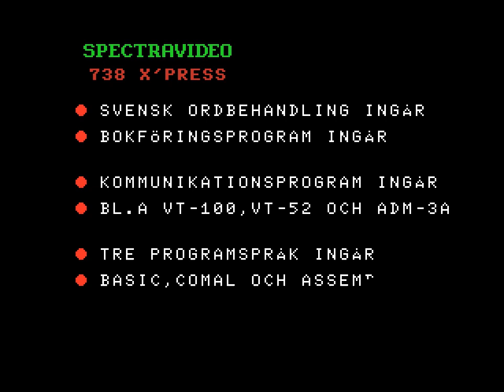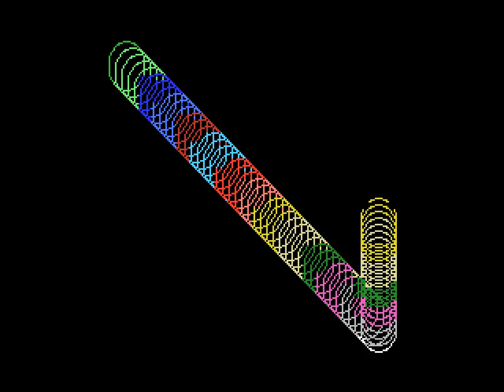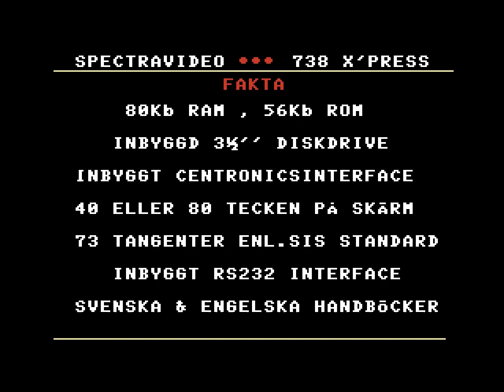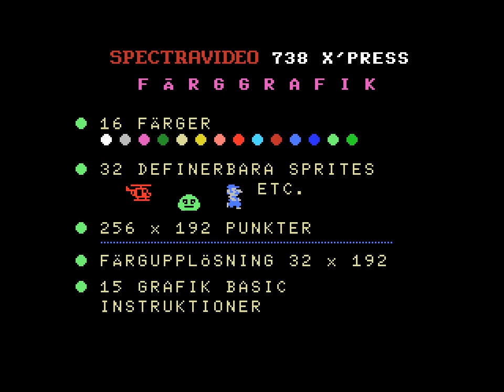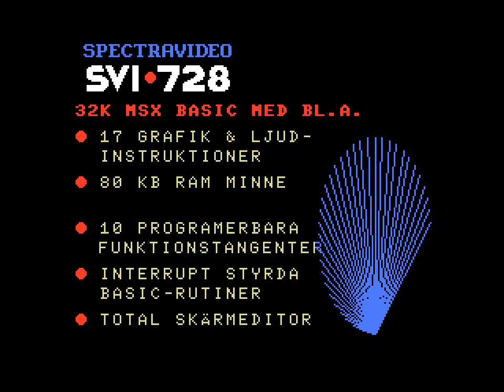SVI Demo - MSX-BASIC - Ronex Computer AB - 1986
This is a demo that is on a disk with on the label:
SH 738
SPEL- OCH HJÄLPPROGRAM
VER 1.4 FÖR SVI 738
MSX BASIC

RONEX COMPUTER AB 1986